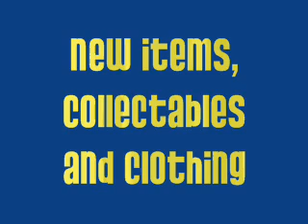2010 with Club Penguin and PondbondProductions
Look out because there are huge upcoming stuff on the way! :)